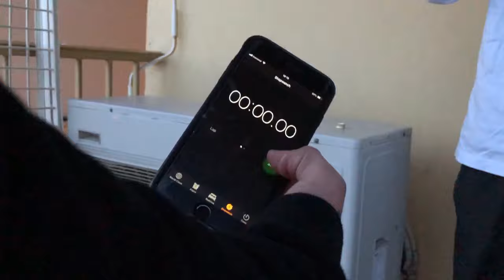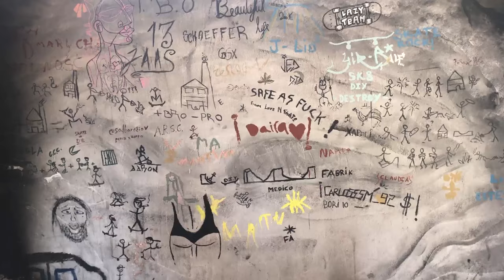Malaga Days with Alex Donnachie, Kriss Kyle, Miguel Cuesta and more - In The Cut - DIG BMX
Earlier this year it was typically crappy weather in Scotland so DIG's Fred Murray joined Alex Donnachie, Kriss Kyle, Si Gibb and Jack Campbell for a quick holiday in the British favourite - the Costa Del Sol. Sun burn, too much bevy, spicy lemon, and a lil' bike riding was on the cards, and safe to say all of that got handled professionally. Including bonus guest clips from local pals Miguel Cuesta, Ruben Alcantara and Fernando Laczko